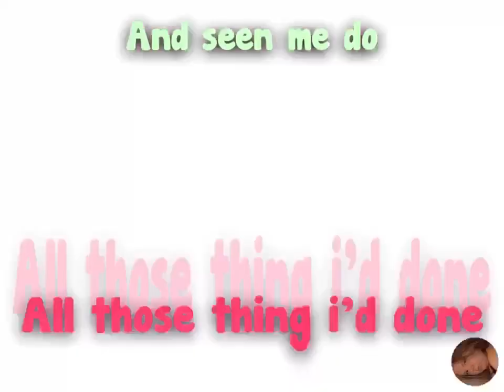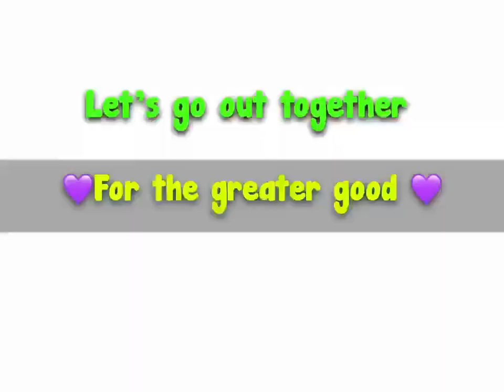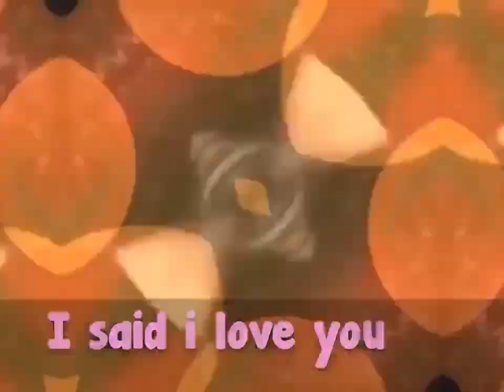When we were Young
This was supposed to be Friday video but I have a suprise box opening. So watch out for it

Socials

YouTube KERRICE GEORGE
therapist122222
kerricegeorge_offical_account
_sassy_bitch_192
Facebook kerricegeorgenew
Snapchat 🏳️‍🌈Kerman G bar

Hope you have a wonderful Saturday
Be your only beautiful self
KG